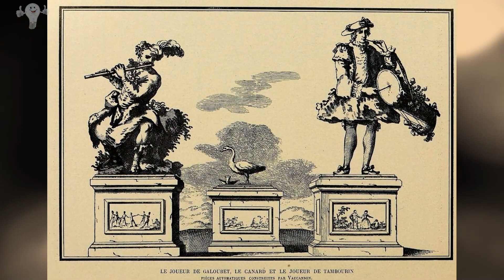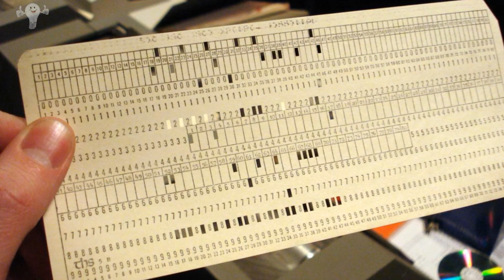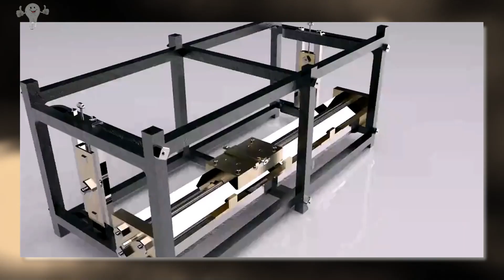Прародитель современного токарного станка 18 века || The progenitor of the modern lathe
Жак де Вокансон, считается первым кто использовал каретку и направляющие в создании своего станка. По крайней мере есть доказательства. По сути он был незаурядной личностью, которая внесла в историю огромный вклад, не только в станкостроении, но и в создании автоматических механизмов высокой сложности для того периода.
Jacques de Vaucanson is credited with being the first to use a carriage and guides in the construction of his machine. At least there's evidence. In fact, he was an outstanding personality who made a huge contribution to history, not only in machine tool construction, but also in the creation of automatic mechanisms of high complexity for that period.